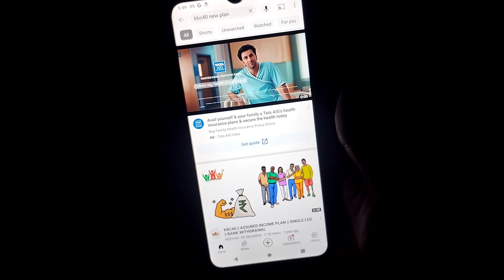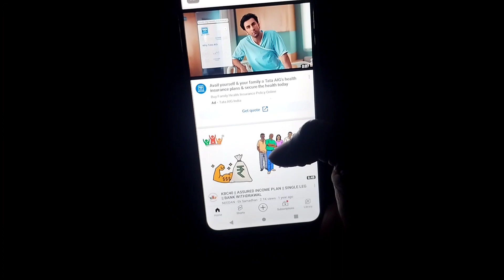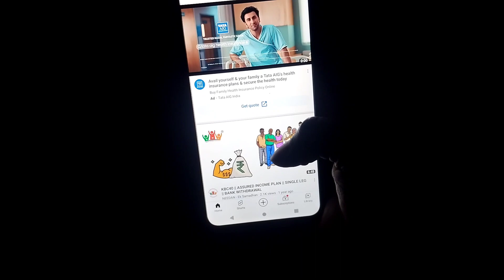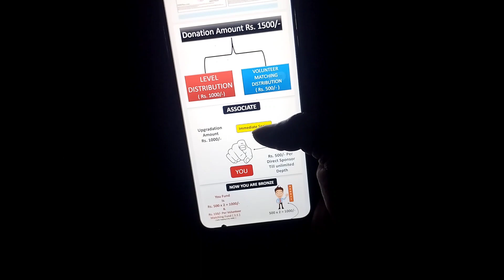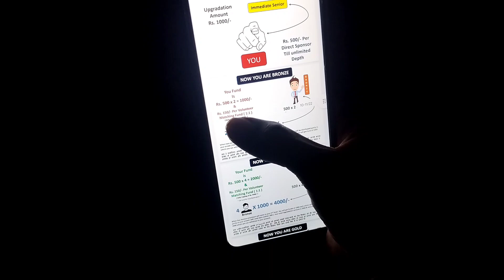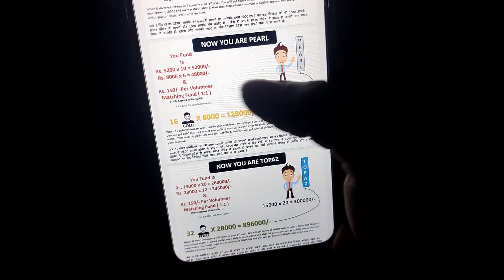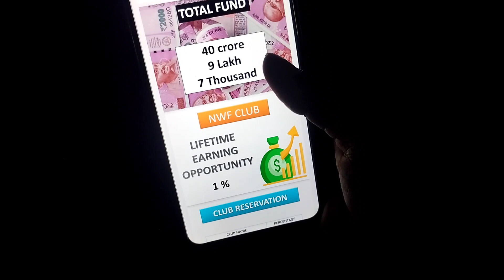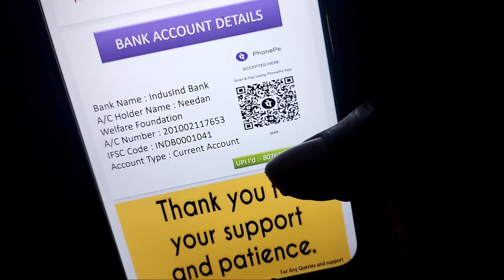KBC 40 plan || new KBC 40 opportunity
KBC 40 plan || new KBC40
KBC40 plan
KBC 40 business plan
KBC40 new business plan
new KBC 40 business plan
new KBC 40 plan
nidan welfare foundation
kbc 40 business plan in hindi
kbc40

Kbc40 champions
KBC 40
KBC 40 business
KBC 40 crowdfunding
crowd funding
crowdfunding business
types of crowdfunding
crowdfunding kya hai
KBC 40 structure plan ki puri jankari
KBC 40 structure plan
KBC 40 paper plan
KBC 40 Manoj Garg
KBC 40 mein kaise level complete Karen